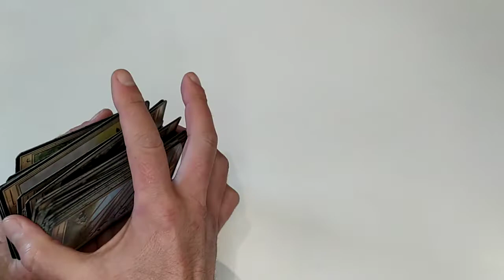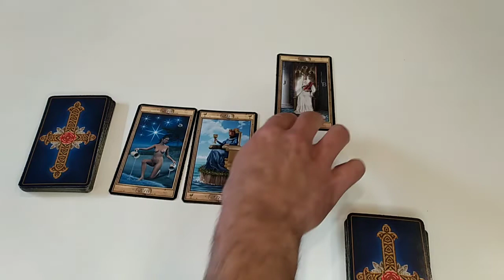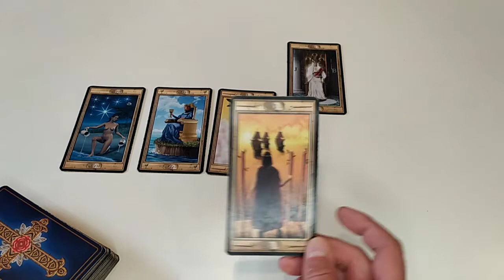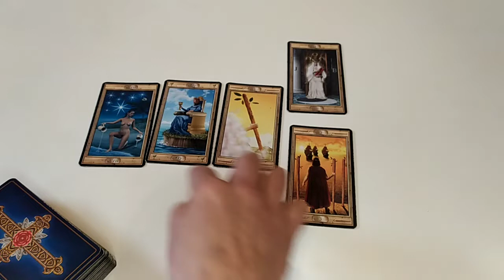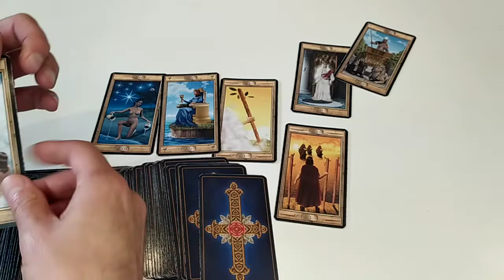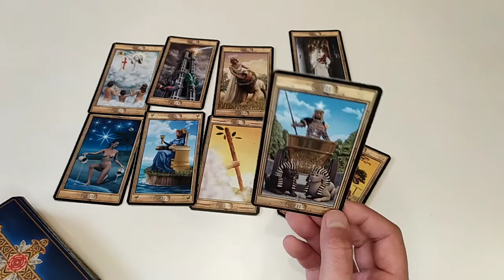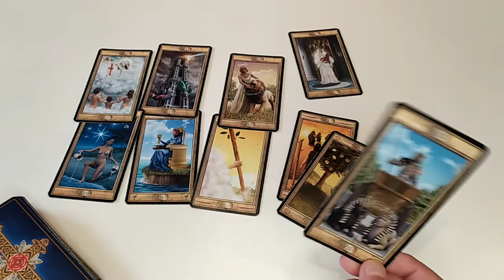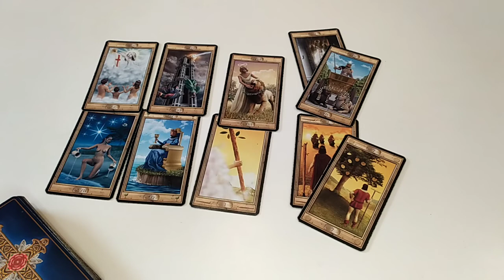TAURUS - "SUCCESSFUL PROGRESS ONE WAY OR ANOTHER!" MONEY/CAREER "22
You have the momentum this time period to get exactly what you want, Taurus.You are capable of taking a chance and making it a success story. Use the time to spot any new project or idea coming your way. Love & light

I am using The Pictorial Key Tarot Deck & Tarot 3D Major Arcana, both with artwork by Davide Corsi.

I do take personal readings, if you would like to book one please write to the e-mail listed @ my channel and I will get back to you shortly. Love & light